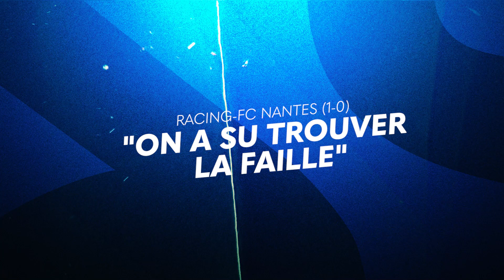Racing-FC Nantes (1-0) : les réactions d'après-match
Découvrez les réacs' de Dimitri Liénard, Frédéric Guilbert et Gerzino Nyamsi en zone mixte après la victoire face au FC Nantes (1-0, J23 L1 21/22).